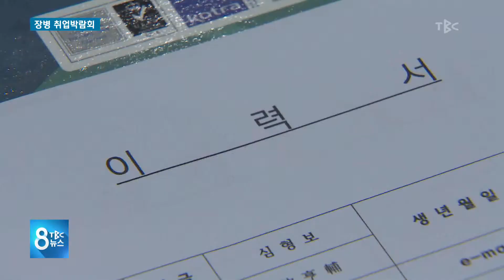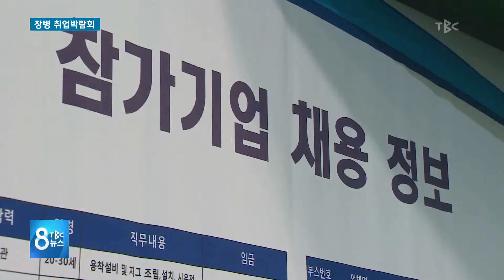장병 취업박람회 180516[TBC-띠비띠]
“성실한 장병들 취업 시켜드립니다”
전국 첫

대구경북소식 띠비띠 서은진 기자